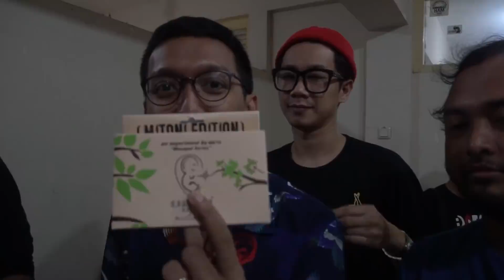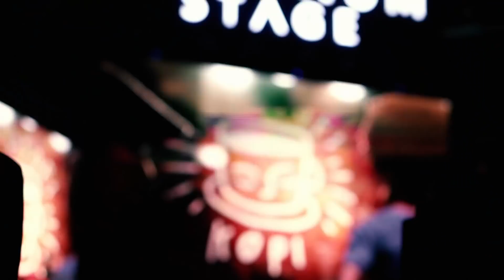SEADAADANYA EPS. #46 | Panggung Luar Biasa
Kerja team yang luar biasa dan selalu menghasilkan karya yang luar biasa juga pastinya nggak kalah terimakasih kalian yang sudah bernyanyi bersama..-